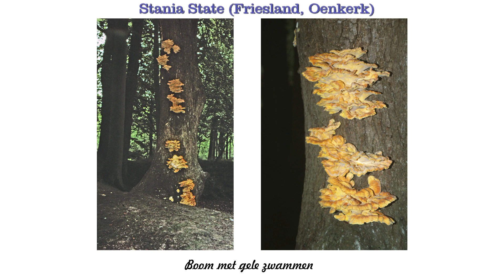Stania State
De film is samengesteld uit een aantal foto's gemaakt op 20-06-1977